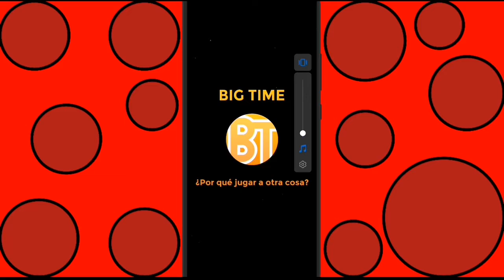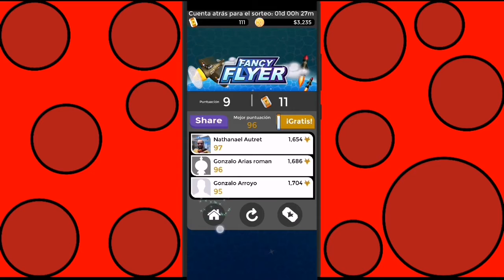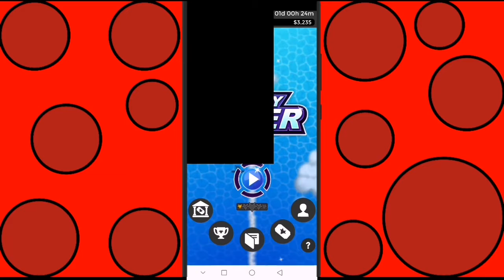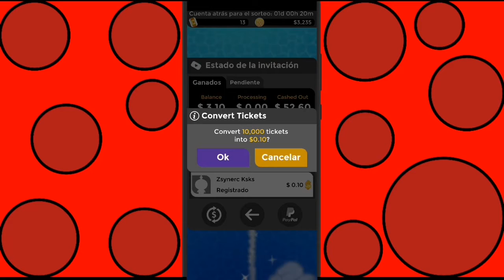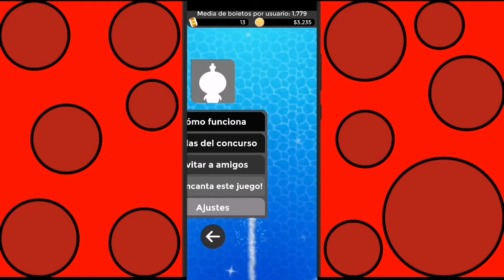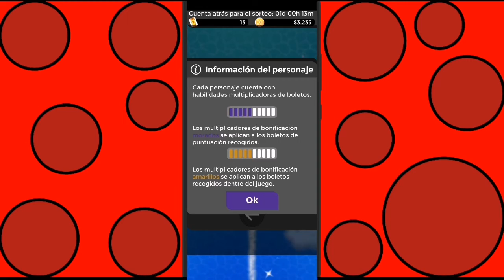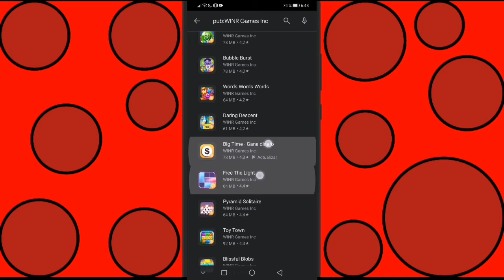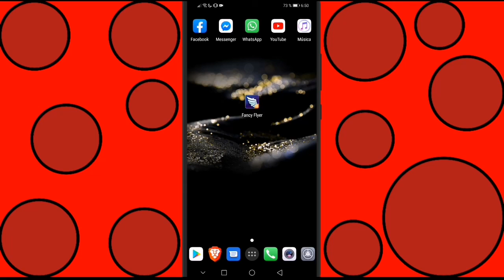EXCELENTE APLICACIÓN PARA GANAR DINERO !!! TE PAGA POR JUGAR !!! ❤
⭐LINKS⭐
1.-DESGRACIADA MENTE LA APP DEJO DE EXISTIR SI GUSTAS PUEDES VER LOS DEMAS VIDEOS  💰
💰TE GUSTARIA GANAR DINERO POR RECIBIR SMS 💰

❌Tags❌
gana dinero 2023,
gana dinero desde tu celular 2023,
gana dinero escuchando musica 2023,
gana dinero sin invertir 2023,
gana dinero jugando 2023,
gana dinero viendo videos de youtube 2023,
gana dinero gratis 2023,
gana dinero caminando 2023,
como se gana dinero en youtube 2023,
ganar dinero 2023 argentina,
ganar dinero automatico 2023,
ganar dinero con aplicaciones 2023,
ganar dinero por internet 2023 argentina,
como ganar dinero 2023 por internet,
ganar dinero con referidos 2023,
2023 money,
2023 hustles,
2023 click,
2023 money making,
gana dinero online 2023,
ganar dinero online 2023,
ganar dinero 2023,
gana dinero en internet 2022,
gana dinero con app,
ganar dinero con roblox